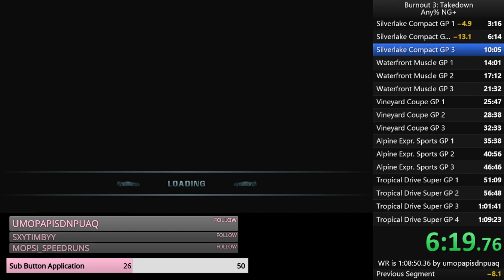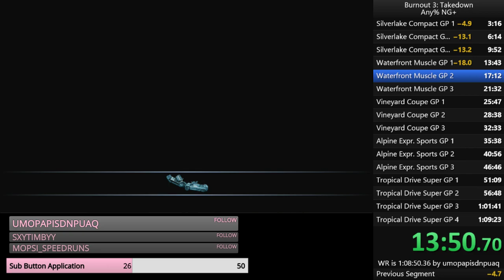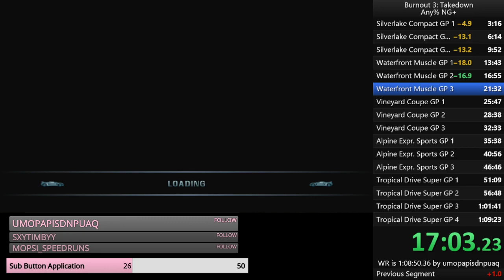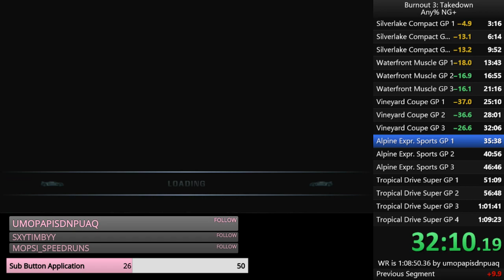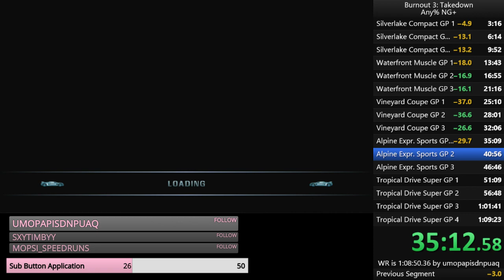Burnout 3: Takedown NG+ Any% 1:08:26 [Former World Record]